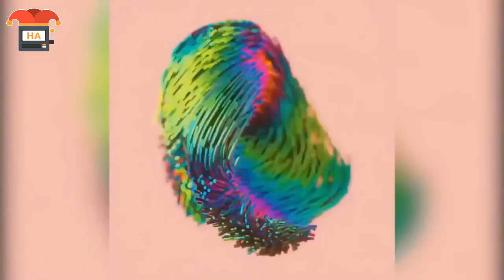Dieses Video ist zu perfekt um wahr zu sein (Satisfying!)#17